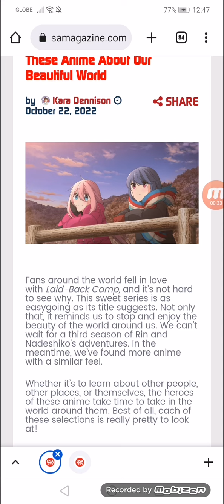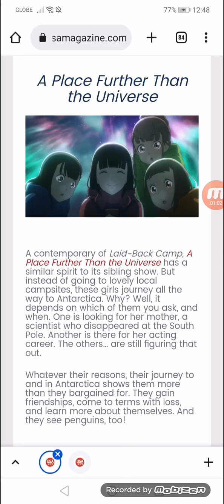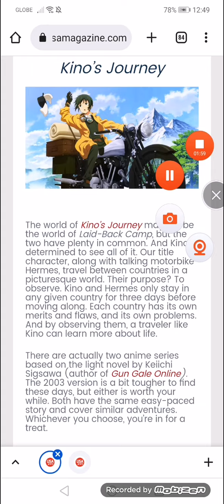Love Laid-Back Camp? Try These Anime About Our Beautiful World